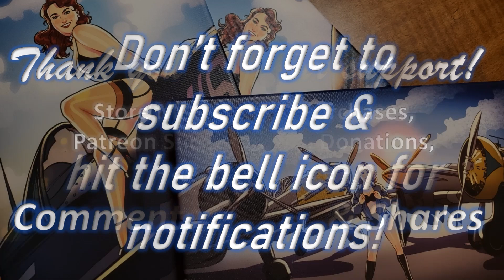13 & 14 April 1942: A Walk through the War Ep. 53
A special thanks goes out to my YouTube Members! You, too, can join for as little as 99𝇍 and get personal mailings, free merch, and many more perks, all the way up to one-on-one chats with the Mistress herself 😘

VIDEO DESCRIPTION

Finally, let's not forget Facebook!